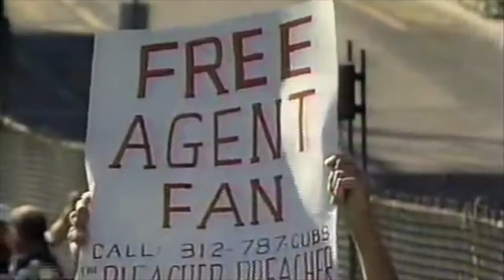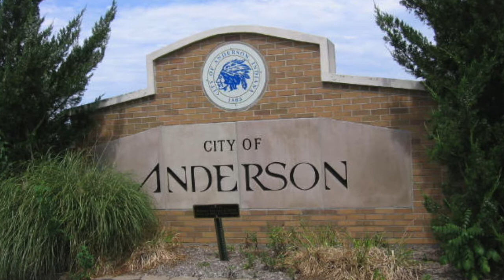Grade 8 Hoosier Music Project